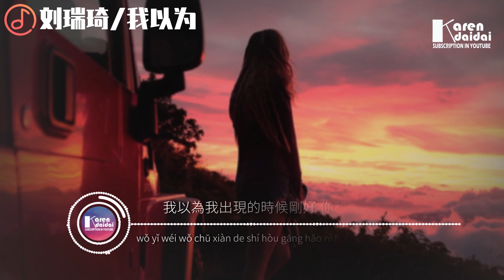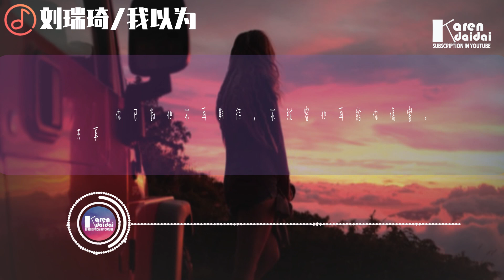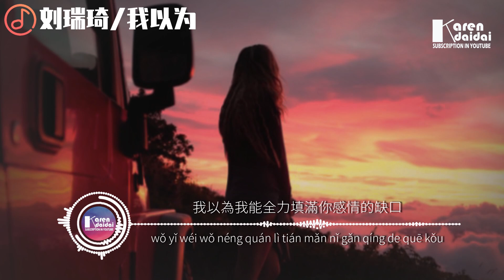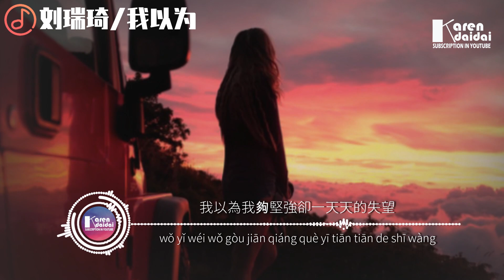劉瑞琦 - 我以為 「我以為我的溫柔能給你整個宇宙。」♪ Karendaidai ♪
劉瑞琦 - 我以為 「我以為我的溫柔能給你整個宇宙。」
作曲 : 品冠
作詞 : 黃婷
編曲：張少波
原唱：品冠
製作人：張少波
鋼琴：JINBAO
弦樂編寫：張少波
大提琴：張平
和聲設計：張少波
和聲：劉瑞琦
錄音：張少波 @ A HIDDEN STUDIO
混音：趙靖BIGJ @ SBMS Beijing
母帶：趙靖BIGJ @ SBMS Beijing
企劃：陳尚禔/潘俊/黃果璇
策劃：陳瑩
監製：唐晶晶
文案：蘇君儀
特別企劃：網易云音樂「復刻」
OP：Non-Stop Studio/溫暖人工作室
(Warner Chappell Music, Hong Kong Limited Taiwan Branch)

你曾說不想有天讓我知道 你對他有那麼好
你說會懂我的失落 不是靠寬容就能夠解脫
我以為我出現的時候剛好 你和他正說要分開
我以為你已對他不再期待 不縱容他再給你傷害

我以為我的溫柔能給你整個宇宙
我以為我能全力填滿你感情的缺口
專心陪在你左右彌補他一切的錯
也許我太過天真以為奇蹟會發生

我以為終究你會慢慢明白 他的心已不在你身上
我的關心你依然無動於衷 我的以為只是我以為

他讓你紅了眼眶你卻還笑著原諒
原來你早就想好你要留在誰的身旁
我以為我夠堅強卻一天天的失望
少給我一點希望希望就不是奢望

我以為我夠堅強卻輸得那麼絕望

♦ 專輯簡介
   “我的以为，只是我以为，我以为我的温柔，能给你整个宇宙”

在一段三角恋情里，最认真的往往是最无力最受伤的一方。品冠原唱《我以为》，以最真诚的声音表现，诠释真挚而无奈的爱情心声。

刘瑞琦的全新演绎，同样以娓娓的陈述将那份无言问苍天的深刻感受表现得淋漓尽致。歌曲由带着淡淡哀伤的钢琴开篇，在深情女声的并入后带出这个真挚无奈的爱情故事；歌曲尾段加入些许弦乐点缀，将这种无奈与哀愁的情绪带到更宽阔的境界，让人听罢不自觉轻轻叹息。

我以为我能全力填满你感情的缺口，我以为奇迹终有一天会发生……太多的我以为，最后都只是我以为。

00:00:00  劉瑞琦 - 我以為♪ Karendaidai ♪
00:01:16 副歌 (𝘾𝙝𝙤𝙧𝙪𝙨)